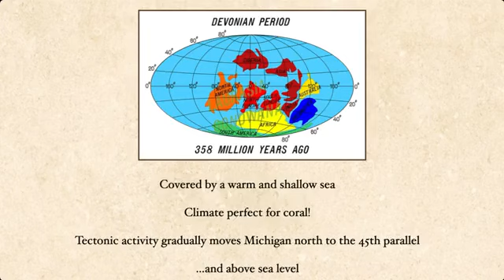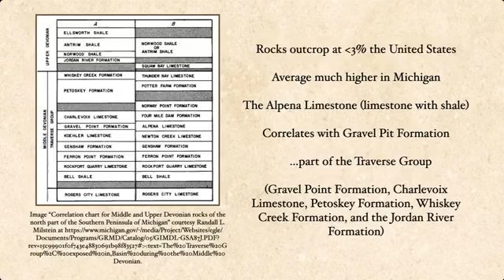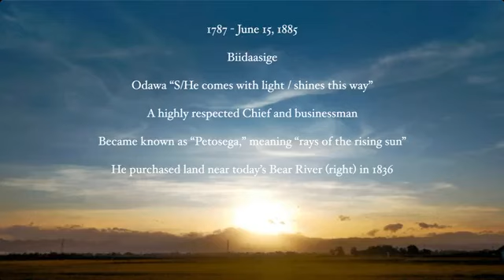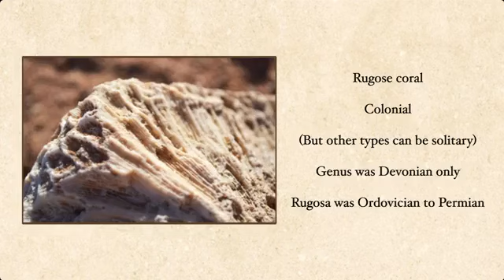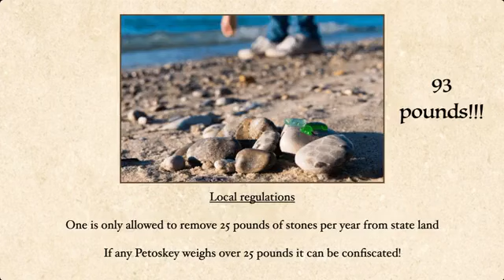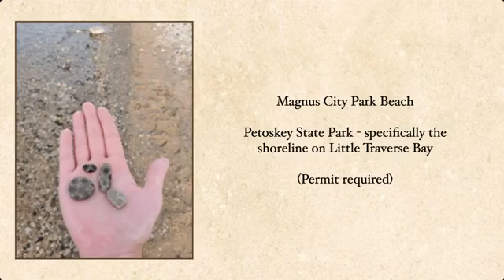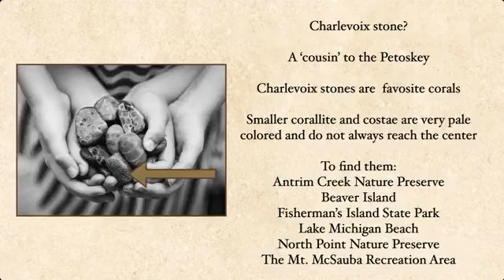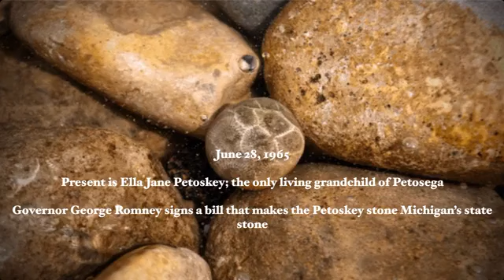Petoskey Stones - the life and times of Michigan's iconic state stone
An important part of many collections; Petoskey "stones" actually aren't that - they are fossils! Coral fossils named for a local  Indigenous businessman and chief  of great importance they serve as tributes to not only Petoskey himself but also to Michigan's natural heritage.